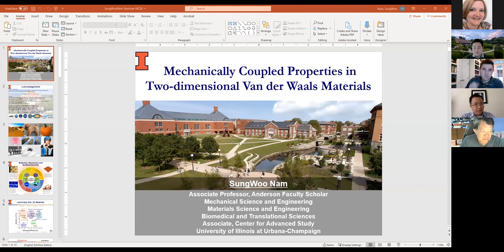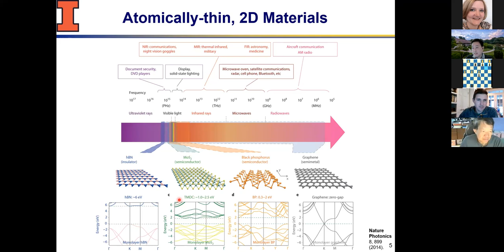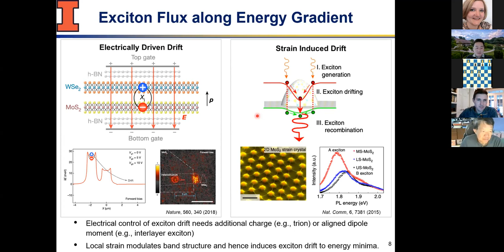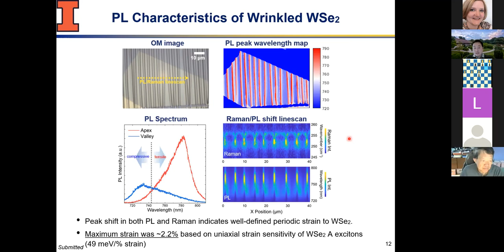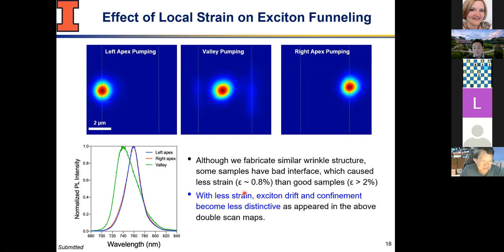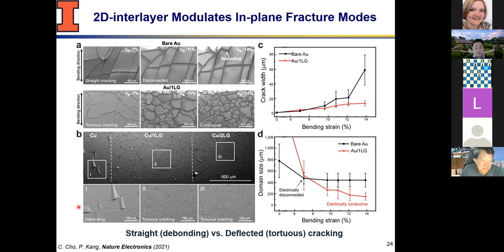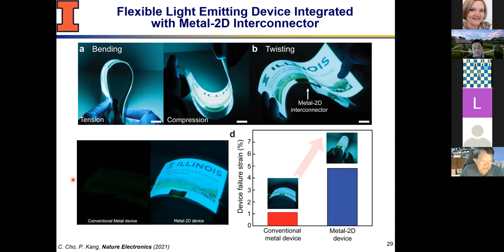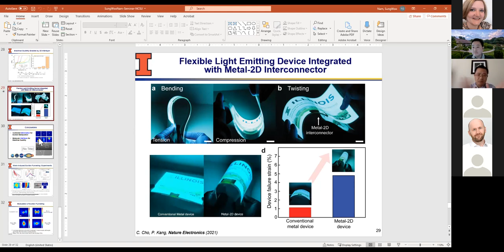MAE Seminar - Dr. SungWoo Nam (2/12/2021)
Dr. SungWoo Nam: "Mechanically-coupled Properties in Two-dimensional Van der Waals Materials" NC State University Mechanical and Aerospace Engineering Seminar on Feb. 12, 2021.